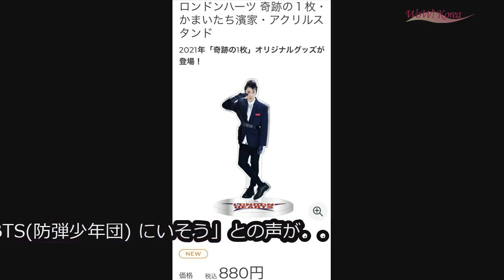【公式】“一時は320kg”Big Joeさん、本日（1/6）手術中に死亡、享年43歳…ユーチューバー仲間のビッグ・ヒョンベが涙の報告 (1/7)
【公式】“一時は320kg”Big Joeさん、本日（1/6）手術中に死亡、享年43歳…ユーチューバー仲間のビッグ・ヒョンベが涙の報告

ラッパーのBig Joeさん（42）が本日（1／6）、手術途中に死亡し衝撃を与えている。

ラッパーのBig Joeさんが6日午後、キョンギド（京畿道）キムポ（金浦）に位置する病院で手術中に死亡したニュースが伝えられ、ファンたちが衝撃を受けた。320kgまで体重が増え、超高度肥満により日常生活を維持することが難しかったBig Joeさんは先月入院し、体内炎症を取り除くために手術を受けたが、経過が良くなくこの世を去ったという。享年43歳。

Big Joeさんの親しい弟分であり、彼とオム・サンヨンとともに“BIG3”としてYouTube番組を進行していたビッグ・ヒョンベは同日、AfreecaTVのチャンネルを通じて「皆さん、僕たちのファンの皆さんがいらっしゃるなら一緒に行って謹んで故人の冥福を祈ってださり、行く道を温かく見守ってくだされば幸いだ」とし、「今、言葉がうまく出てこないのでここまでにする」と号泣した。

そしてビッグ・ヒョンベは「明日インチョン（仁川）国際聖母病院で午後から葬儀を行う」とし、「ひとまずここで番組を終了し、後ほどサンヨン兄さんとまたお話したい」と付け加えた。

ビッグ・ヒョンベは故人の悲報を伝えながら、しっかりと言葉を続けることができずに嗚咽し、動画を見た人々まで悲しませた。